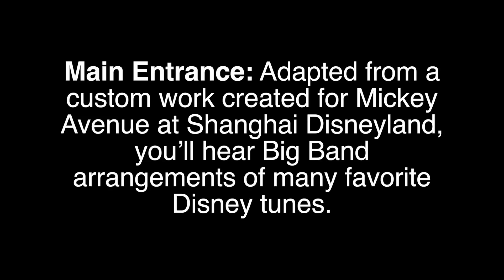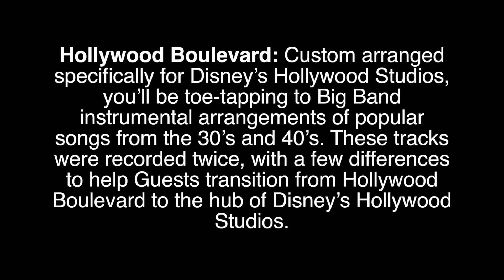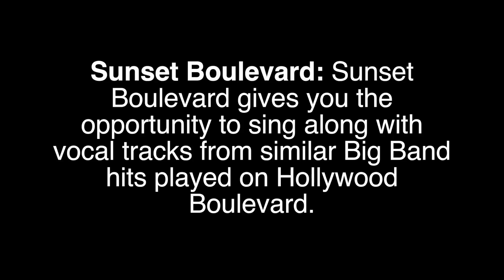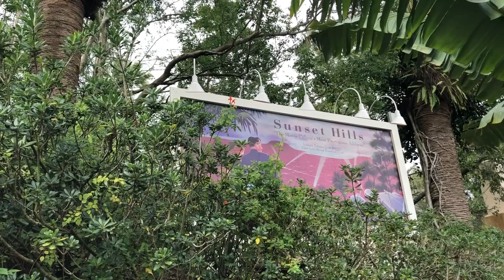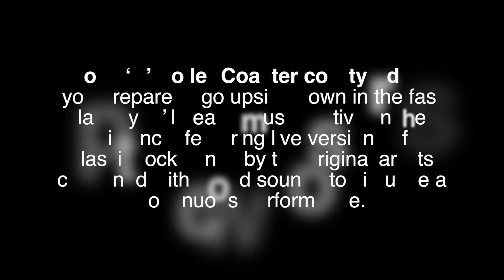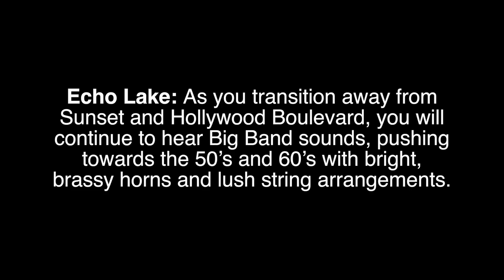New Background Music Loops Debut at Disney's Hollywood Studios, Walt Disney World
Starting today, almost every background music loop in the park has changed to reflect the new direction Disney’s Hollywood Studios is heading. Disney is stating the changes were made to make you feel like you “are stepping into your own adventure”. This appears to be the new theme of the park, as rumored since a survey we first saw last year. Today’s release goes on to state that “Disney’s Hollywood Studios is a place where imagined worlds become real adventures to explore together”.

Here’s a list of the new background music loops guests will find starting January 11th, 2018:

Main Entrance: Adapted from a custom work created for Mickey Avenue at Shanghai Disneyland, you’ll hear Big Band arrangements of many favorite Disney tunes.

Hollywood Boulevard: Custom arranged speciﬁcally for Disney’s Hollywood Studios, you’ll be toe-tapping to Big Band instrumental arrangements of popular
songs from the 30’s and 40’s. These tracks were recorded twice, with a few differences to help Guests transition from Hollywood Boulevard to the hub of Disney’s Hollywood Studios.

Sunset Boulevard: Sunset Boulevard gives you the opportunity to sing along with vocal tracks from similar Big Band hits played on Hollywood Boulevard.

Echo Lake: As you transition away from Sunset and Hollywood Boulevard, you will continue to hear Big Band sounds, pushing towards the 50’s and 60’s with bright,
brassy horns and lush string arrangements.

Rock ‘N’ Roller Coaster courtyard: As you prepare to go upside down in the fast lane, you’ll hear a music festival in the distance, featuring live versions of classic rock songs by the original artists combined with crowd sounds to simulate a continuous performance.